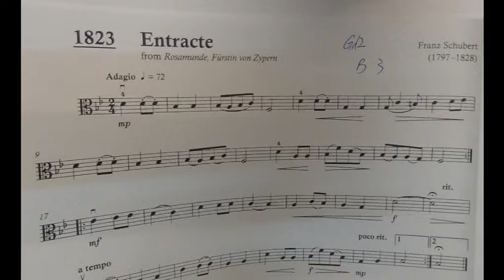Viola Exam Pieces Grade 2 B3